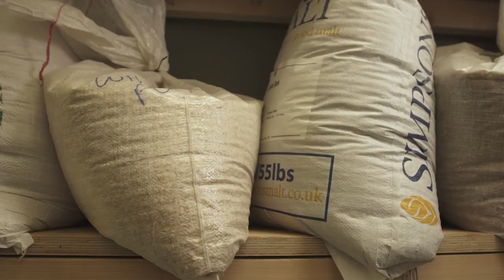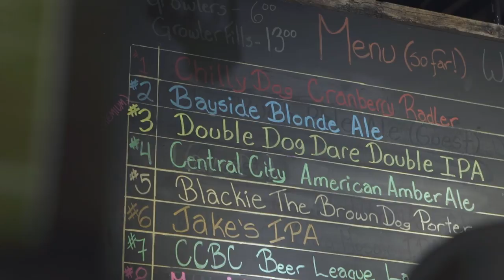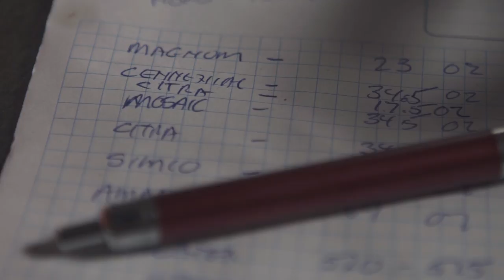A Dream Come True — 3 Dogs community brewpub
When the owners of 3 Dogs wanted to start a community microbrewery brewpub in a strip mall, they had to choose brewing equipment that met their budget and fit in their space. This video explores the fulfillment of their dream in opening a microbrewery brewpub and providing a fun and engaging space for the community to hang out in while drinking quality craft beer. (This is Part 1 of a 2-part mini series. Part 2 looks at the details of renovating their 1500sf space to include a 60 person sitting area, and operating the BREWHA BIAC complete brewing system on a brew day.)